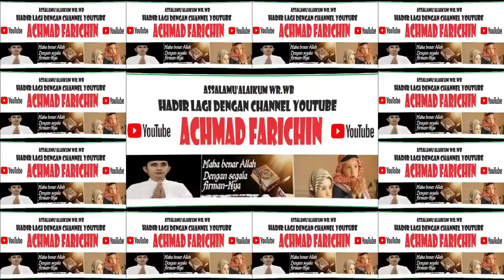Menyusuri Jalan Trans Kalimantan di Musim Kabut Asap // Part 09